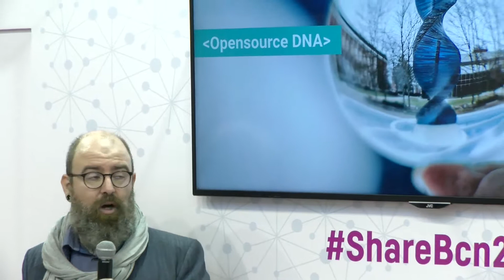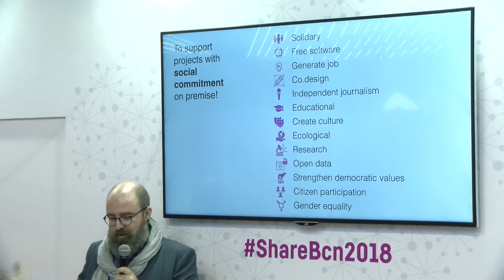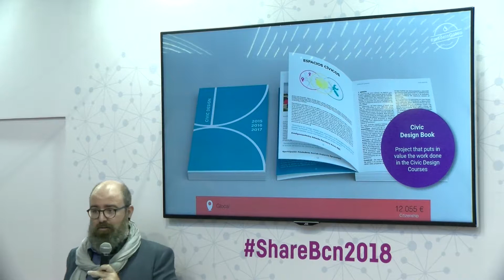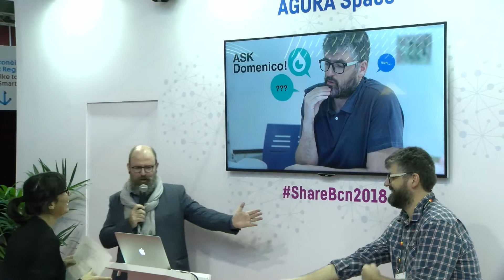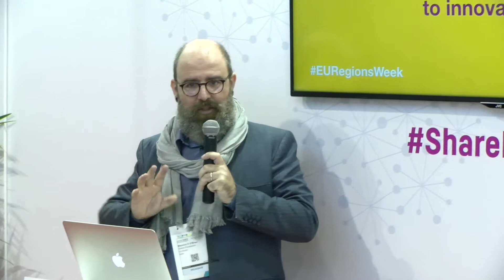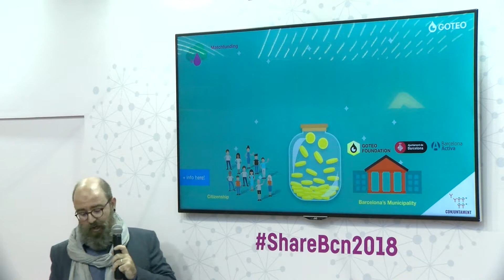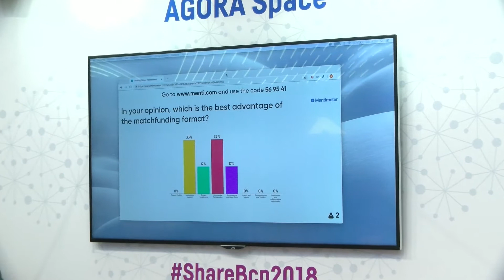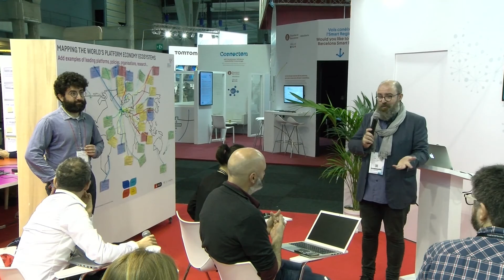Alternative finances in the sharing economy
Sharing Cities Summit. 15th November.

Mauricio O’Brien & Manuela Frudá (Goteo).

In this session we will explore bottom-up initiatives of the sharing economy in Barcelona and their journey to finance and consolidate their projects.